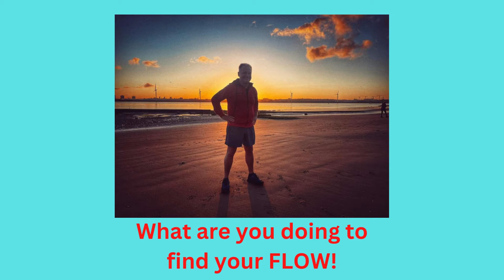What are you doing to find your FLOW!